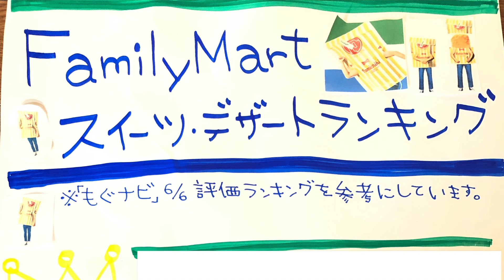ファミマのスイーツ！人気ランキングをクイズをしてみたら面白すぎた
今回はファミマのスイーツランキングをクイズにしてみました。

「アイドル教室」とは！？

お寿司屋さんの大将がプロデュースしているアイドルチームです。

お寿司屋さんの4階にアイドルのための公演会場があり、そこで行っている公演の様子をメインに動画をお届けしています。

毎週　お寿司屋さんの4階からライブ配信も行っています。

お寿司屋さんプロデュースのアイドルチームですが、ただのネタでは終わらないを合言葉に、しっかりと活動をしています。

ぜひ、動画を楽しんでくださいね。

●公式アプリをダウンロードすると、生放送を見ながらアイテムでメンバーを応援できます。公式アプリでしか配信していない動画もありますよ。